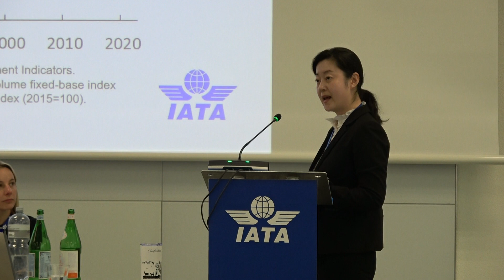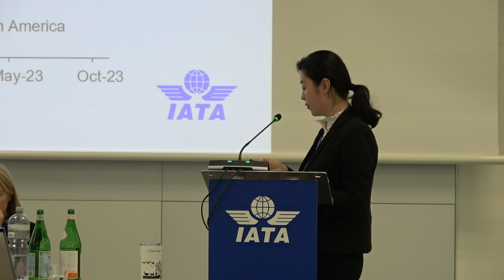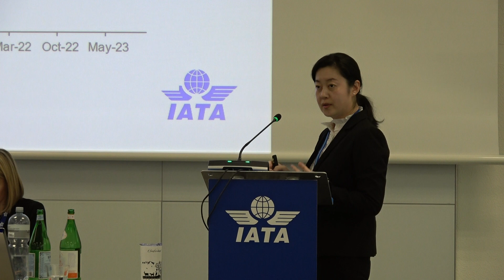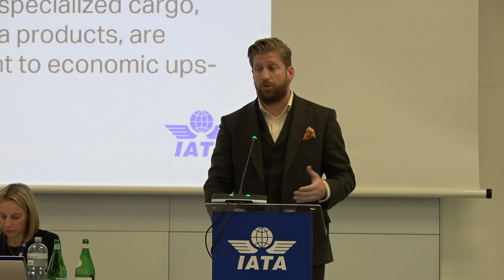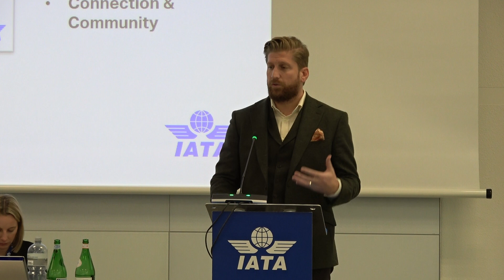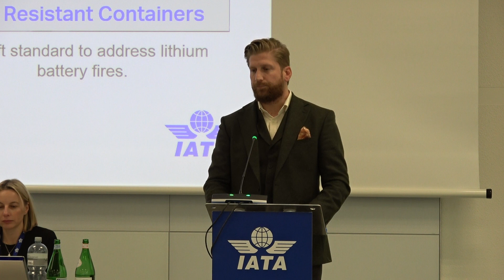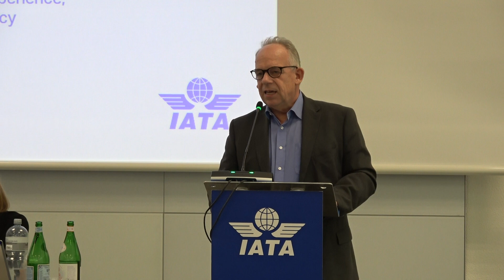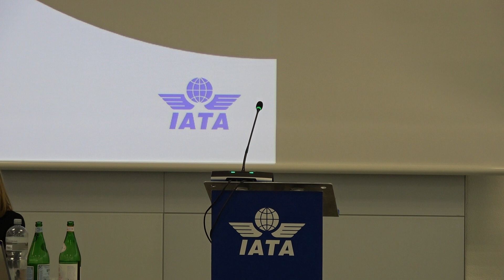2023 IATA GLOBAL MEDIA DAY - Cargo Topics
-Rachel Fan, Senior Macro- Economist
-Brendan Sullivan, Global Head of Cargo
-Henk Mulder, Head Digital Cargo